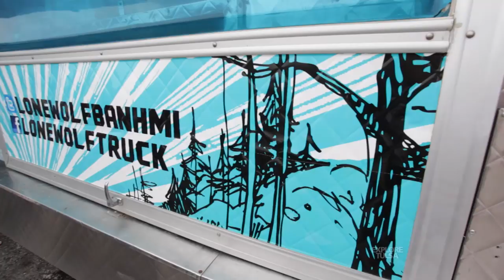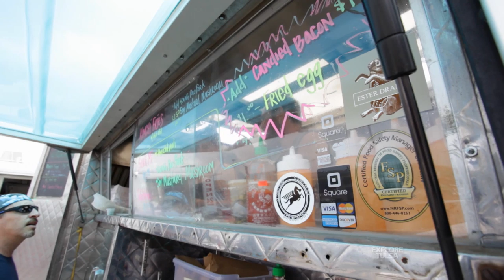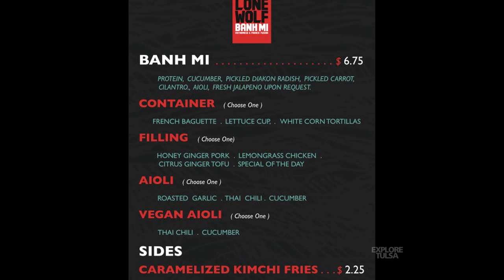Lone Wolf Banh Mi food truck